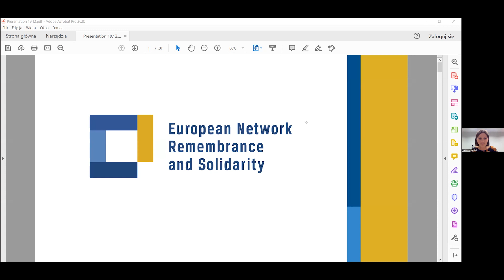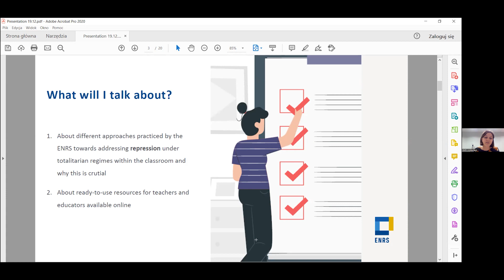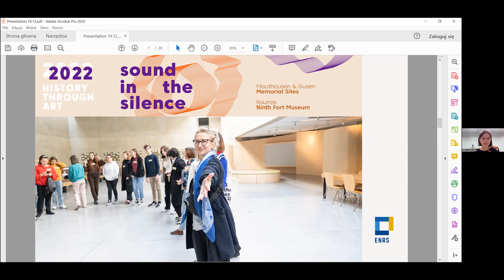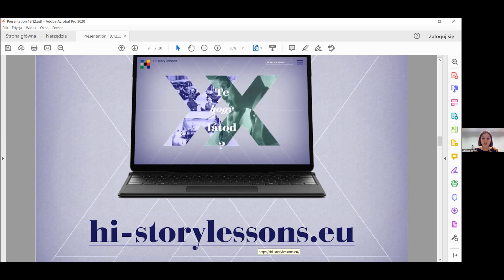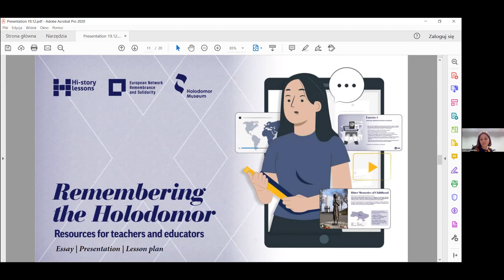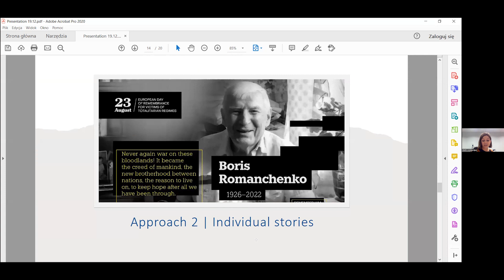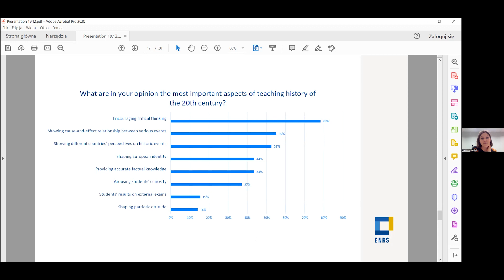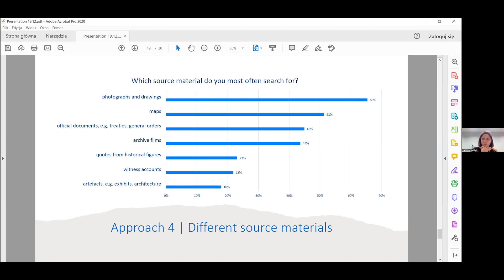Znj. Urszula Bijoś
Rrjeti Evropian i Kujtesës dhe Solidaritetit (ENRS)